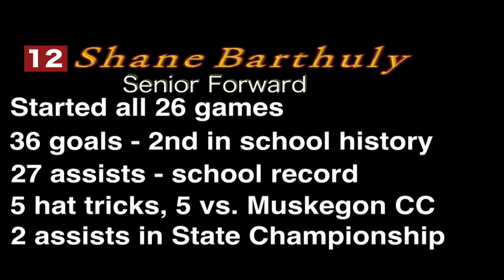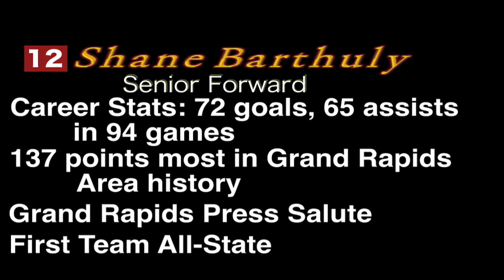Freedom Baptist D4 State Champs: Zaagman Video Productions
Freedom Baptist High School wins Division 4 soccer State Championship. Check out a few minutes from the 30 minute highlight reel. Check us out at ZaagmanVideo.com